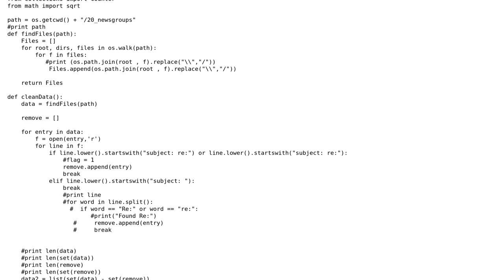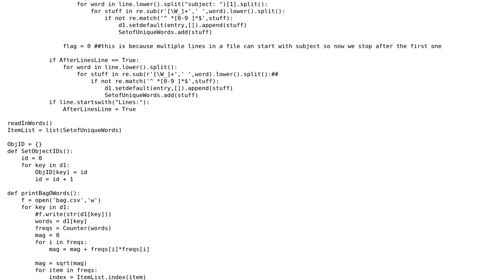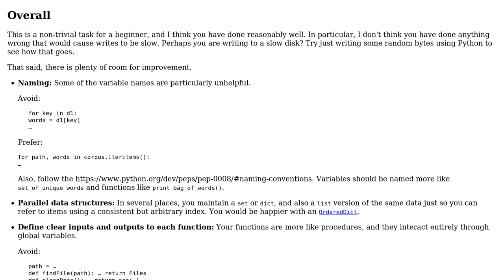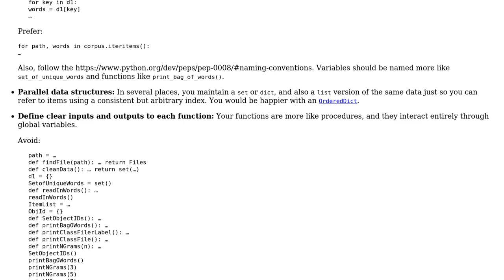Extract text from news articles (2 Solutions!!)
Extract text from news articles

With thanks & praise to God, and with thanks to the many people who have made this project possible! | Content (except music & images) licensed under CC BY-SA | Music | Images & others | With thanks to user Kristofersen user Janne Karila user 200_success and the Stack Exchange Network Trademarks are property of their respective owners. You are responsible for your own actions.